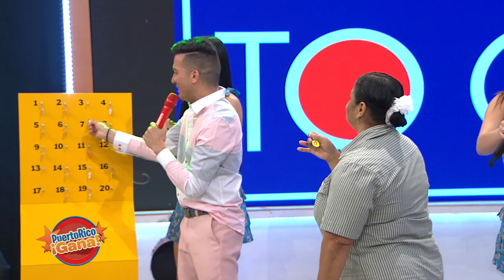Puerto Rico Gana - 03–16-2020- #1